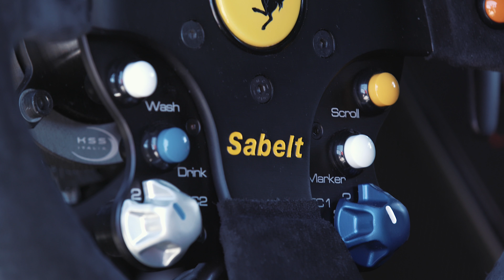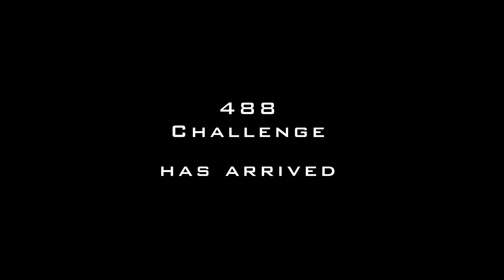488 Challenge Arrives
An unveiling of the brand new Ferrari 488 Challenge to kick off its 2017 season of competition - Ferrari's 70th anniversary year.